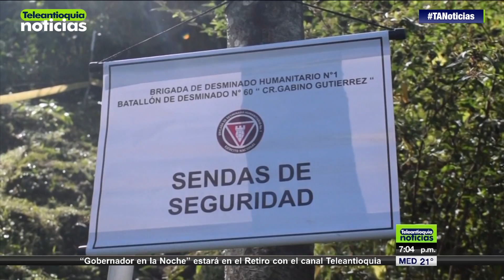Norte de Antioquia se encuentra libre de minas antipersona - Teleantioquia Noticias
Gracias a las labores de desminado humanitario en Ituango, Norte antioqueño, cientos de campesinos hoy transitan libremente por sus campos. El logro fue posible gracias al proceso de paz.